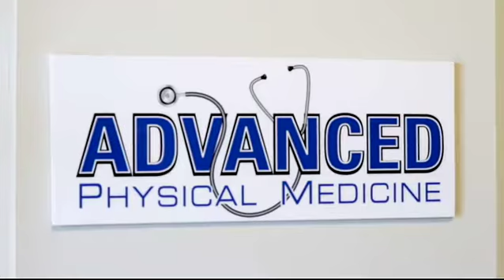Welcome to Advantage Health & Wellness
Advantage Health & Wellness and Advanced Physical Medicine proudly provide integrative healthcare with a variety of coordinated services under one roof.

Advantage Health & Wellness is an all inclusive primary care spine facility offering chiropractic services, physical therapy, medical massage, occupational health, functional medicine, nutrition and more.

With a natural, holistic approach to healthcare they were voted Morgantown’s Best Chiropractic Office in 2018 & 2019.

At the same location, Advanced Physical Medicine, is dedicated to improving each patients quality of life.

Come in and see what we do, we’ll work with you from day one to keep you educated and informed while we develop a treatment plan to meet your personalized needs.

Treating a wide array of conditions, they provide non-narcotic pain management, injection therapy,  medical weight loss, regenerative medicine, facial rejuvenation and hair restoration services.

Experience tomorrow’s healthcare today at Advantage Health & Wellness and Advanced Physical Medicine.